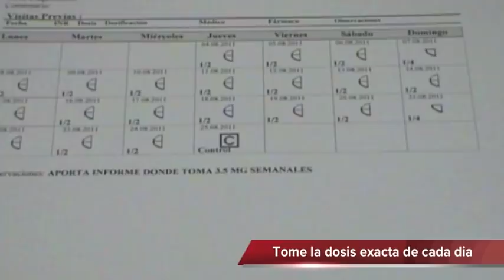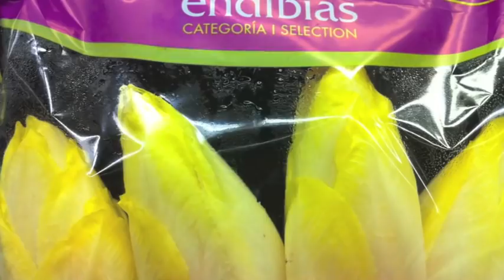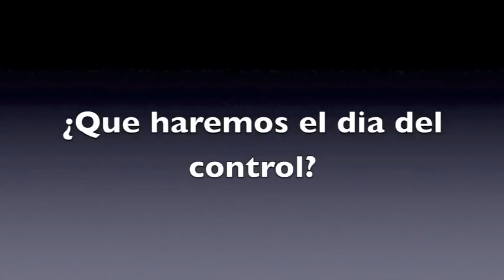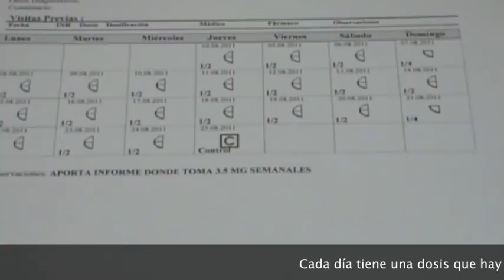ESTILO DE VIDA DEL PACIENTE ANTICOAGULADO (SINTROM)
RECOMENDACIONES PARA PACIENTES Y CUIDADORES SOBRE EL SINTROM